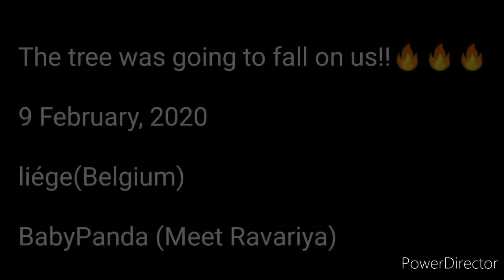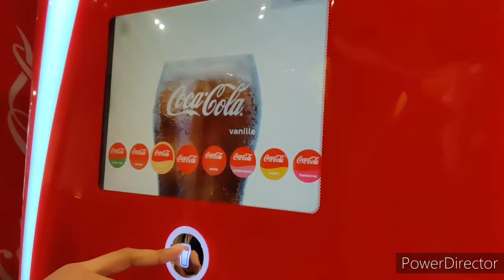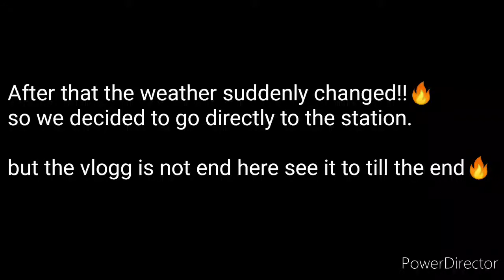The Tree was gonna fall on us? I Meet Ravariya I Baby Panda I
In this video we are going to have fun in the liege( Belgium)
see this video till the end, and hope you like it!!!

camera:- onepluse7pro